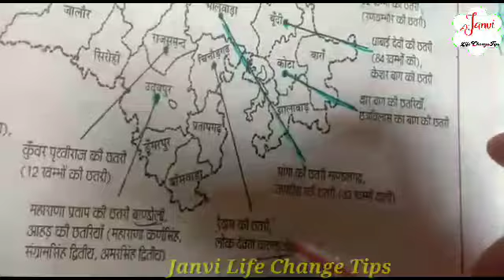राजस्थान में छतरियाँ बहुत ही Easy&Short Trick जिससे बहुत ही कम समय कोई से भी प्रश्न हो चुटकियो मे हल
Janvi Life Change Tips

राजस्थान में छतरियों से सम्बंधित किस तरह के प्रश्न पूछे जाते है,और किस प्रकार हम छतरियों के प्रश्नों को चुटकियों में हल करें।ऐसी ट्रिक जिससे कम समय मे आप छतरियों के प्रश्न सेकण्डों में हल करोगे।इस ट्रिक को देखने के लिए वीडियो को पूरा देखें।दोस्तों हमारा वीडियो पसन्द आये तो हमारे चैनल को Subscribe, Like एवं Comment जरूर करें।

By:-Janvi Meena

Thanks Dosto...